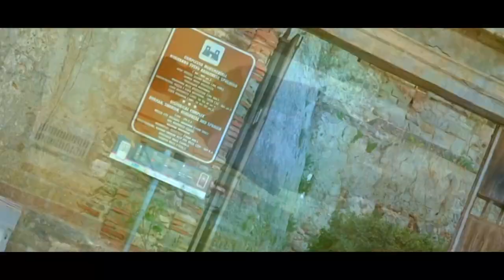Trailer Prediciottesimo Simone proiettato in sala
Fotografo Placido Feminó
Videomaker Antonio Filippini